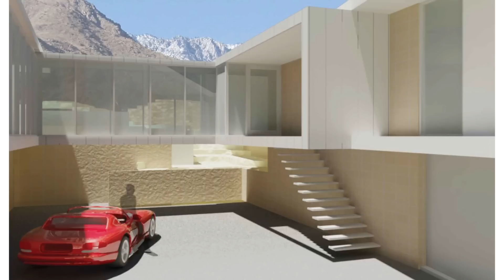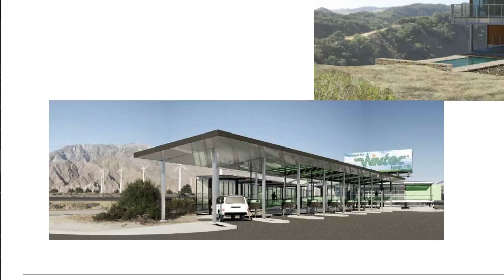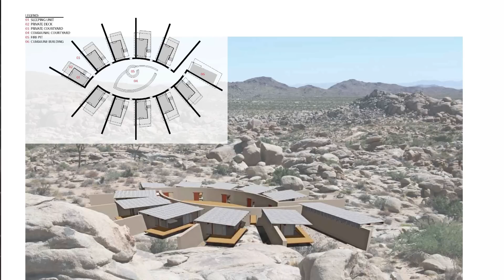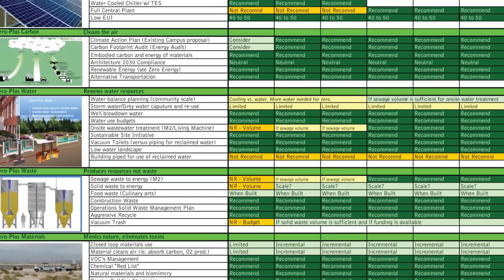Lance O'Donnell, AIA - o2 Architecture - CoLab Las Vegas Lecture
Lance O'Donnell has had a lifelong connection to desert living.  Born in Indio and eventually moved to Palm Desert with at the time, a population of 4,000.  In 1991, Lance received his Bachelor of Architecture degree from Cal Poly San Luis Obispo and in 1994 his Master of Architecture degree from UCLA.  Upon graduation, he moved back to the desert to teach and practice his new craft.  His Palm Springs office, o2 Architecture, is dedicated to discovering the essence of place.  His work engages the senses and intellect with a poetic connection to site and rigorous environmentally crafted modernism.  Lance became a member of the faculty at College of the Desert in 1994 and Cal Poly Pomona in 1996 where he teaches architectural design and sustainability.  For the past eleven years, Lance has been a member of the City of Palm Springs Architectural Advisory Committee.  Honors include recognition by the California Energy Commission in 1998 for Outstanding Sustainable Design Teaching and in 2001 by the AIA California Council as one of the talented architects currently emerging.  He was invited to lecture about his professional work at the 2001 AIA Monterey Design Conference, the 2003 AIA National Convention and at the 2006 Dwell Conference "Dwell on Design".